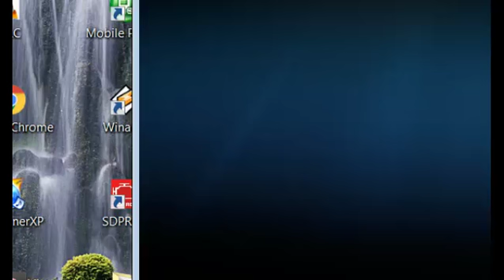CUD PRZEJAWIA SIĘ W ŻYCIU - 13.06.2018